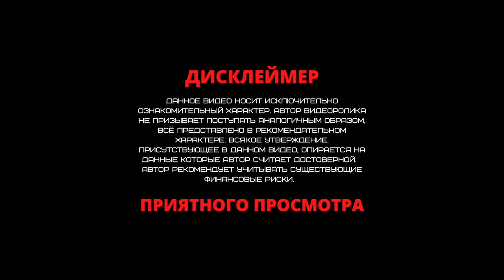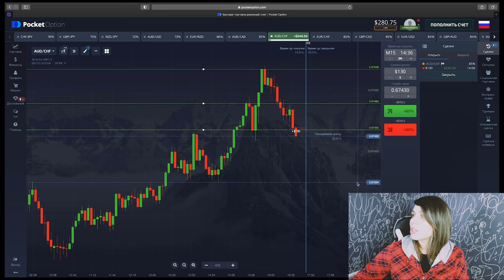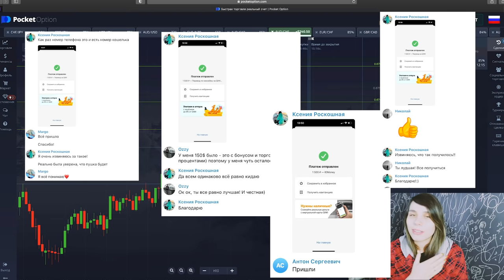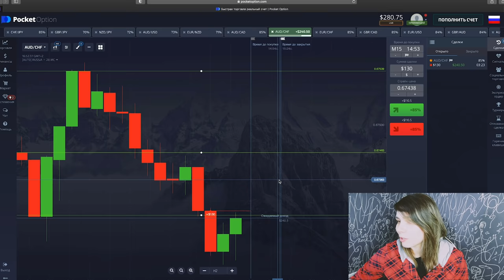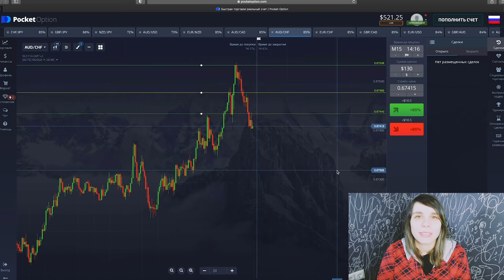Вся ПРАВДА про Бинарные ОПЦИОНЫ | Трейдинг на POCKET OPTION | Честный отзыв